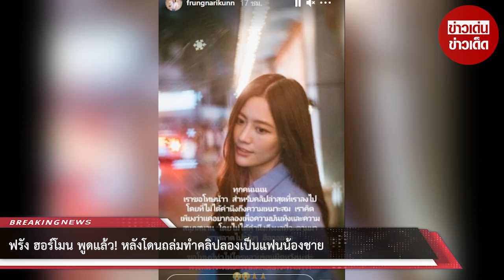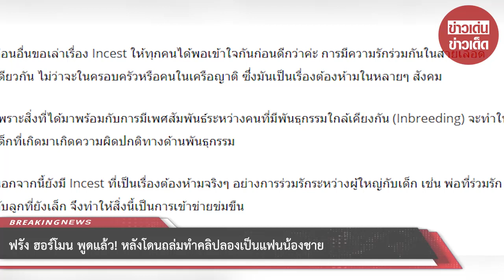ฟรัง ฮอร์โมน พูดแล้ว! หลังโดนถล่มทำคลิปลองเป็นแฟนน้องชาย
ขอบคุณที่มา :
ขอขอบคุณข้อมูลจาก: